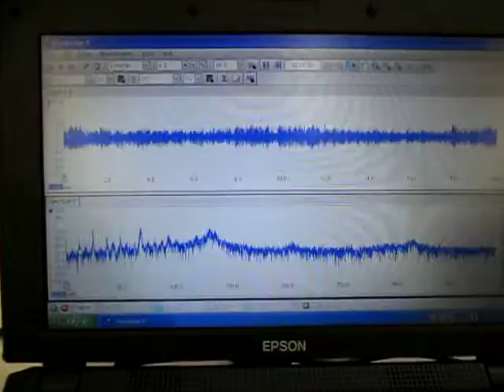超音波洗浄技術 Ultrasonic cleaning technology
Ultrasonic cleaning technology

１）超音波洗浄において「超音波」を有効に（制御）利用する技術
２）「洗浄システム」を検討・提案するためのシステム技術
３）音響特性を考慮した装置設計技術
４）キャビテーションと加速度の効果を制御する、液循環技術
５）弾性波動を利用した冶工具の応用技術
６）音響流と汚れの流れを調整する技術
７）水槽と振動子の表面改質技術
８）装置・洗浄物・治工具の設置技術
９）振動モードの測定・解析技術
１０）非線形現象の測定・制御技術
１１）その他・・

３種類の異なる周波数の「超音波振動子」を利用する技術